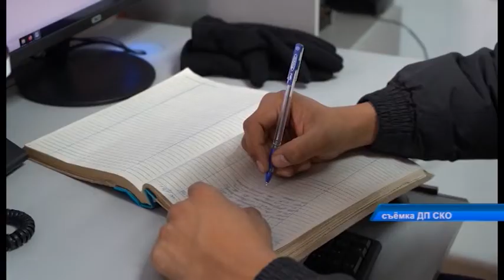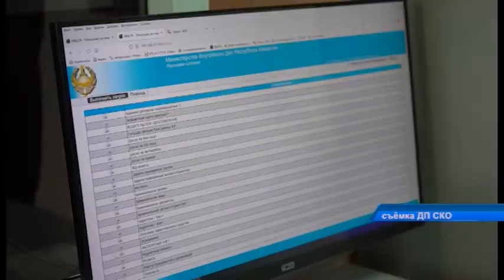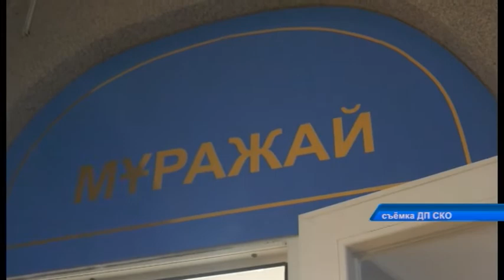В СКО с рабочим визитом побывал заместитель министра внутренних дел Мурат Баймукашев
В СКО с рабочим визитом по масштабированию сервисной работы полиции побывал заместитель министра внутренних дел Мурат Баймукашев. Он проверил организацию работы и условия для несения службы стационарного поста полиции модульного типа, ознакомился с «Приемной для граждан» , а также проинспектировал работу кавалерийского отделения петропавловского батальона патрульной полиции и центра кинологической службы. Подробности в материале пресс-службы профильного ведомства.